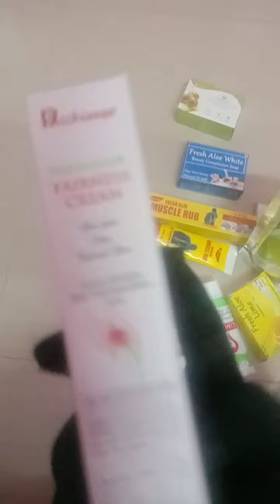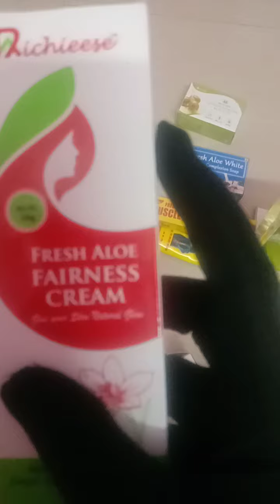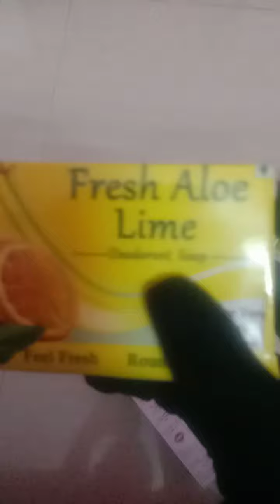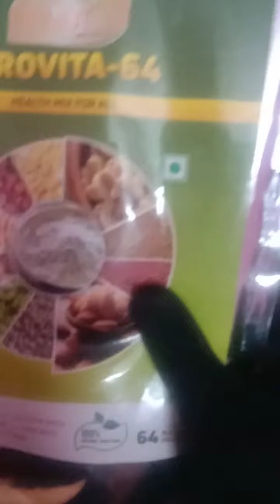sema offer 😁🥰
மேலே வாட்ஸ்அப் குரூப் ஆ ட் பண்ணி உள்ளோம் நீங்கள் எங்களை தொடர்பு கொண்டு எங்களிடம் ஆடர்  செய்து பயனடையலாம்